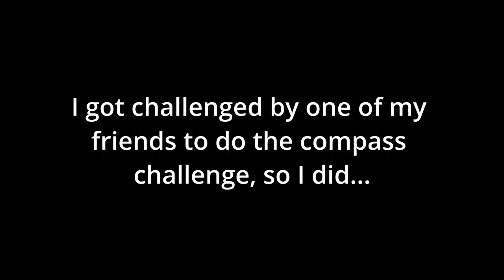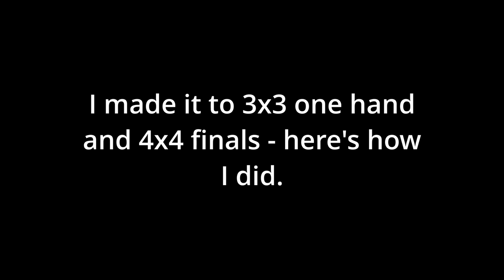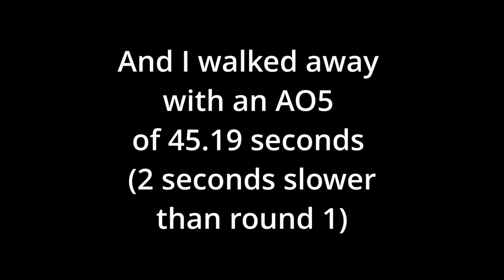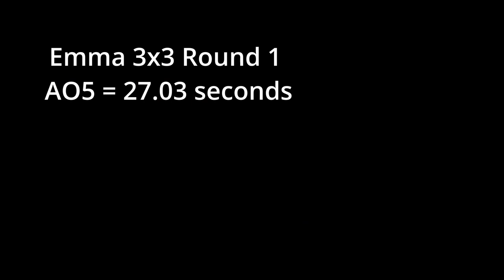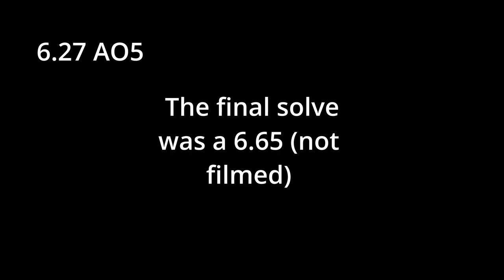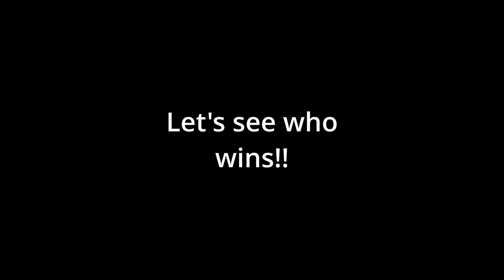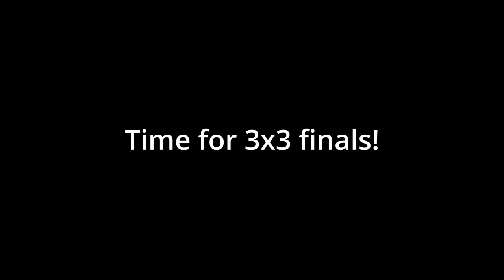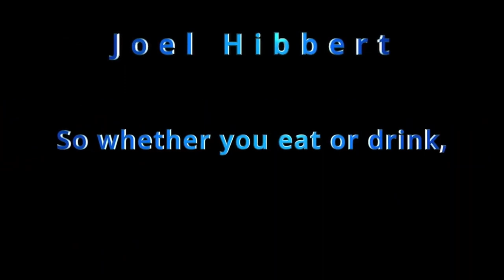QLD Open 2022 VLOG (Ft. T-Cubed!)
Hey guys!! It's finished! Finally! Ahaha, only took me 270 minutes of editing time over the space of 4 weekends... sorry for the wait! Hope you enjoy this, it's one of my favourite videos I have to share with you yet!!

The QLD Open competition took place on July the 23rd-24th, and it was QLD's largest competition held to date with a total of 301 competitors showing up to compete and interact in the word of speed cubing. For many people, this was their first competition, INCLUDING my sister Emma, and my friend Travis. They did so well, despite nerves hitting them in a couple of places.

Here's a list of the events that we competed in, and how we did:

Megaminx Final
Joel - 5th
Emma - 38th

3x3 One handed Round 1
Joel - 5th

4x4 Round 1
Joel - 9th
Travis - 78th

5x5 Final:
Joel - 5th

3x3 One Handed Final
Joel - 5th

4x4 Final
Joel - 8th

2x2 Round 1
Joel - 22nd
Travis - 71st
Emma - 167th

3x3 Round 1
Joel - 5th
Emma - 122nd
Travis - 106th

2x2 Round 2
Travis - 63rd
Joel - 77th

3x3 Round 2
Joel - 7th

3x3 Finals
Joel - 5th

I can't wait for the next competition that I go to, this one was an absolute blast and doubly awesome being able to share it with my sister and friend. Thank you Travis and Emma for making the day so much more awesome!!